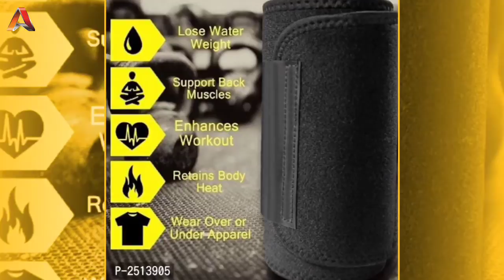Women's Body Shaper Sweat Belt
❀Hey❀
𝑴𝒚 𝑹𝒆𝒄𝒐𝒎𝒎𝒆𝒏𝒅𝒆𝒅 𝑷𝒓𝒐𝒅𝒖𝒄𝒕𝒔

✿◉●•◦ Wish you enjoyed this Unique and Useful Online Shopping

✿ This video on this YouTube channel are non-promotional & making it  only for knowledge purpose !

✿ About :- AR Mart is a YouTube Channel, where you will find  Online Shopping/E-commerce Videos in Hindi, New Video is Posted Everyday.

✿ Note :- All the Images/Pictures Show in the Video. the Respected Owners not Me and I am not the Owner of any Images/Pictures in the Video

✿ ᴄᴏɴɴᴇᴄᴛ ᴡɪᴛʜ ᴍᴇ ᴘᴇʀsᴏɴᴀʟʟʏ :-